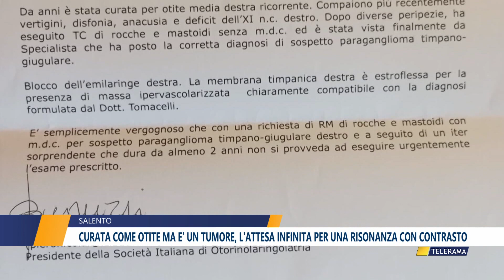CURATA COME OTITE MA E' UN TUMORE, L'ATTESA INFINITA PER UNA RISONANZA CON CONTRASTO